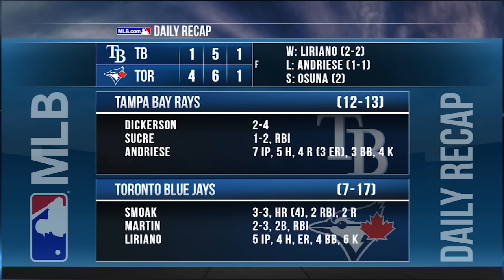4/29/17: Smoak powers two-run homer in Blue Jays' win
Daily Recap: Justin Smoak launched a two-run home run and Francisco Liriano allowed just one run in the Blue Jays' 4-1 win over the Rays